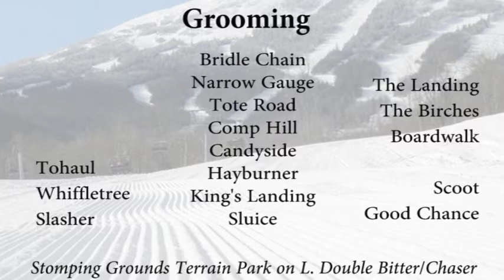WSKI PM Weather December 1